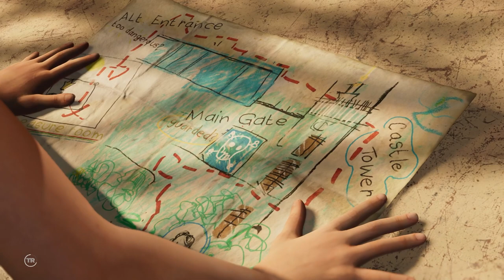Lara k piche pdgaya Bagad Billa | SHADOW OF THE TOMB RAIDER Gameplay Part 2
This SHADOW OF THE TOMB RAIDER Gameplay Part 2 is recorded in 1080p HD 60 FPS on the PC.

 / thegamer_ig